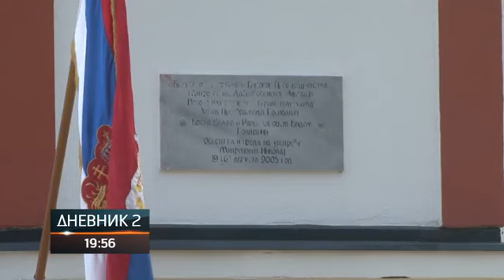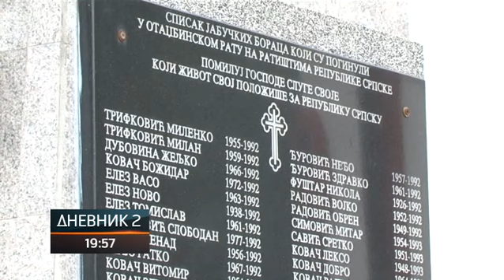U Jabuci kod Foče žive samo dva povratnika i sjećanje na srpske žrtve